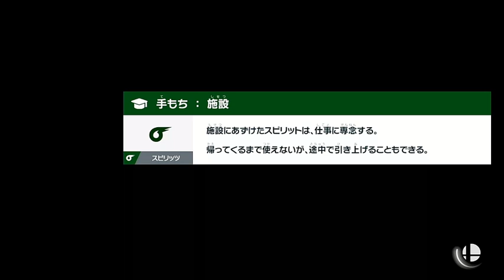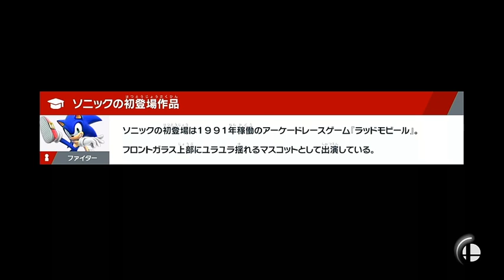Super Smash Bros Online Session 5/4/20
Super Smash Bros. Ultimate Nintendo Switch Front Cover 1st version
Published by
Nintendo of America Inc.
Developed by
BANDAI NAMCO Studios Inc., Sora Ltd.
Released
Dec 07, 2018
Official Site
Super Smash Bros. Ultimate
Platform
Nintendo Switch
Everyone 10+
ESRB Rating
Everyone 10+
Genre
Action
Perspective
Side view
Visual
2D scrolling
Gameplay
Fighting